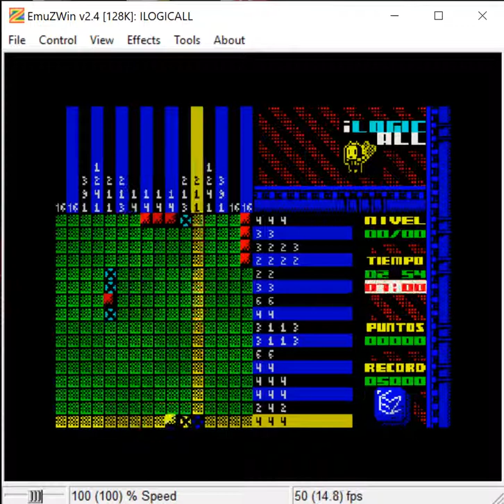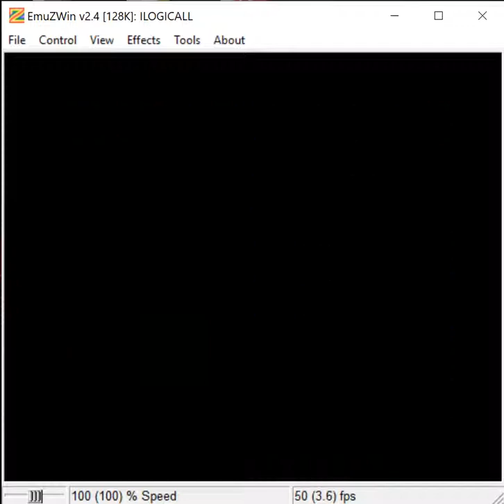ILogicAll - ZX Spectrum - EmuZWin v2.4 emulator